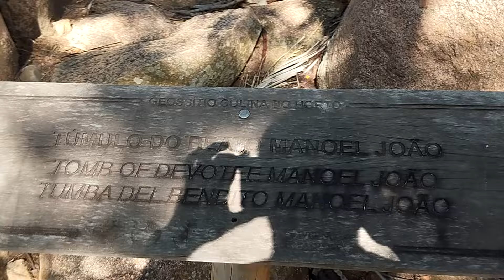VAMOS PARA O SANTO SEPULCRO E HORTO DO PADRE CÍCERO JUAZEIRO DO NORTE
Juazeiro do Norte terra de fé e trabalho seu principal lugar de visitação por tantas pessoas da região e do romeiro a colina do Horto. domingo animado no horto do padrinho fica assim em Juazeiro do Norte.

CASO QUEIRA AJUDAR O CANAL O PIX É: 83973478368

instagran Ronyoobservador